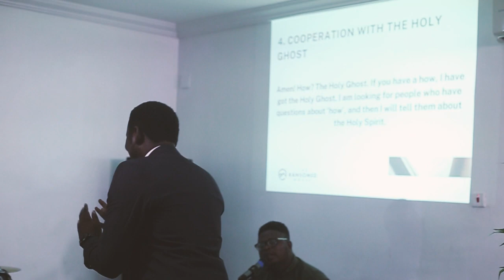Still Doing The Impossible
He still does the impossible. There is nothing to hard for Him to do. In this sermon, you will learn and know how God does the impossible, and how to appropriate His blessings in your life.